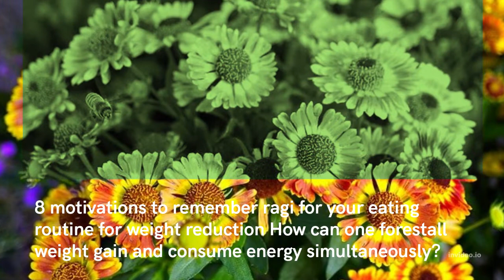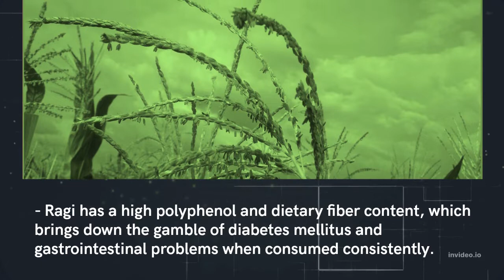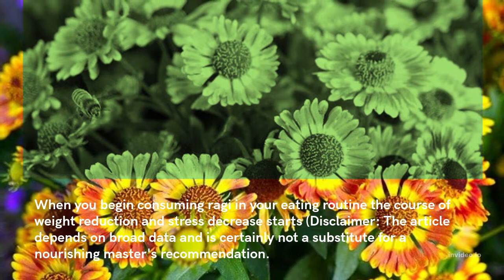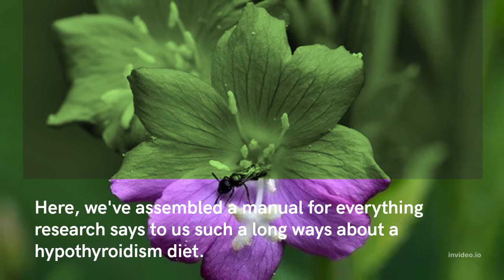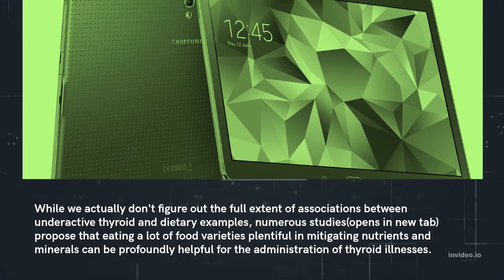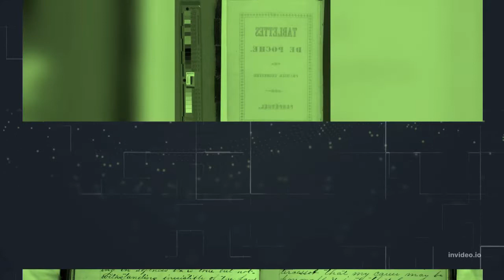nutrition Healthy Living 8 reasons to include ragi in your diet for weight loss and Hypothyroidism